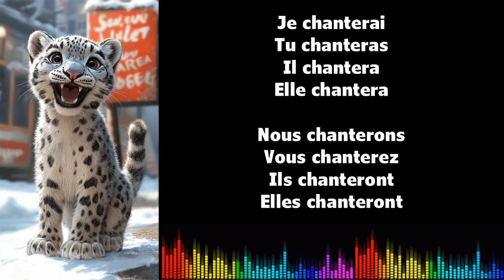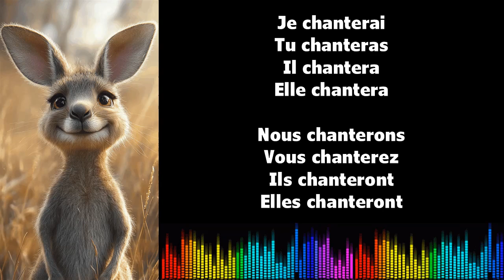♫ 通过音乐学习法语 ♫ I CHANTER I Futur Simple